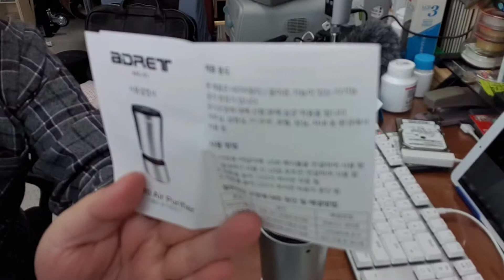다용도 공기청정기 multi air purifier